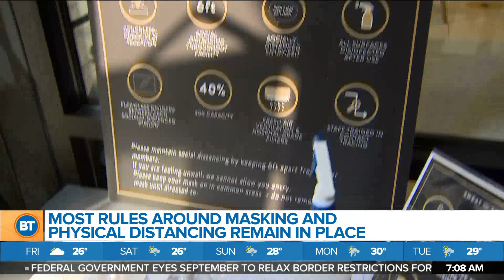Indoor Fitness Reopens Today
As Ontario enters Stage 3 today, Cristina chats with Morgan Thomas from Sweat and Tonic about how they’re getting ready to reopen their doors.